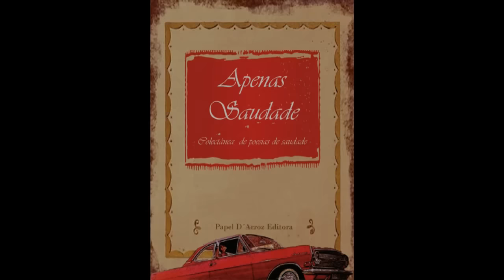Apenas Saudade - Colectânea de poesias - de--- Saudade! Vários Autores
Colectânea de Poesia - Apenas Saudade
Vários Autores

edição- Papel D´Arroz Editora

produção vídeo - Pastelaria Studios Audio